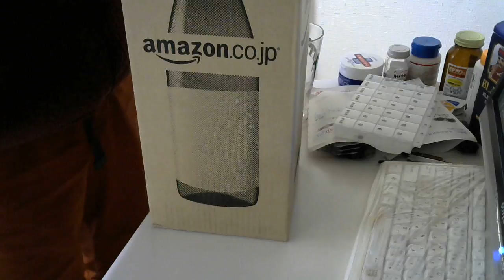酒好きな元新潟人の飲酒動画 part1458 菊水酒造 五郎八【日本酒】 【Sake】 【Sake】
甘み：★★★★
香り：★★★★
買い？度：★★★★
ほとんどの場合の夜はニコニコ生放送にて生放送をしております。酒